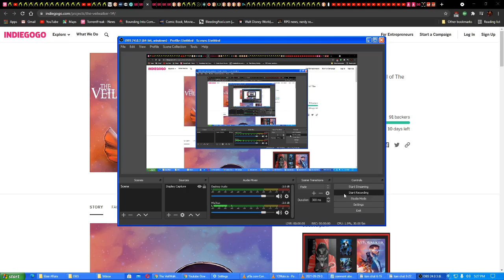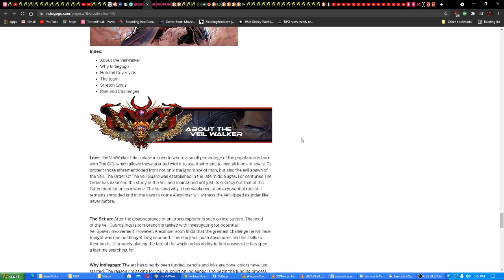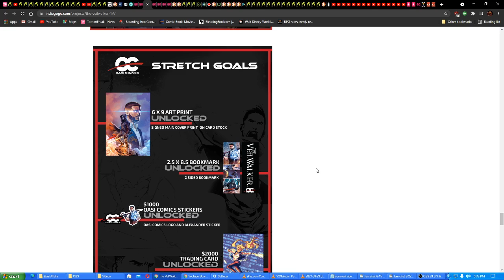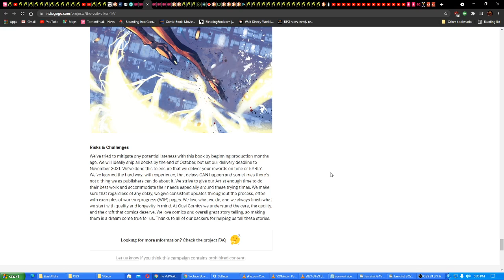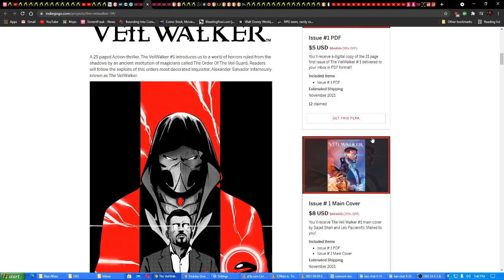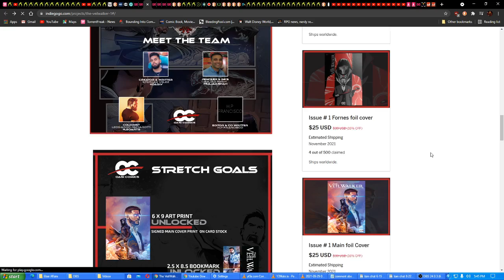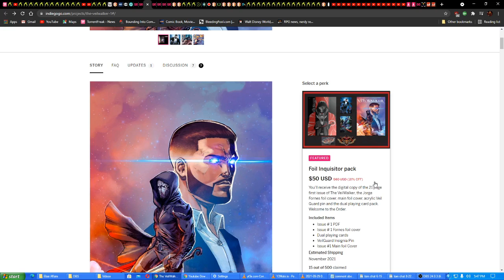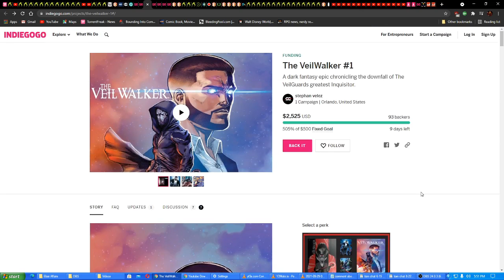ComicsGate Campaign Closer Look: The VeilWalker #1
Quite simply the best pricing you're ever likely to see from a CG project!  Also, these guys seem to have planned ahead to ensure prompt delivery.  Their greatest danger: making other CG creators look bad by comparison!